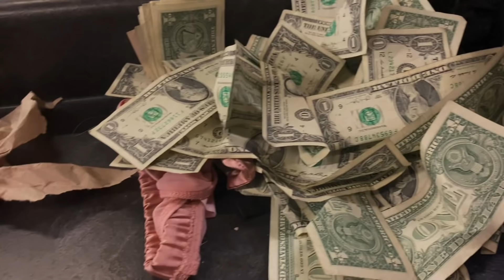STRIPPER VLOG || SLOW DAY, FAST NIGHT || KYLAHNASIYA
WELCOME TO MY WORLD BABE ...